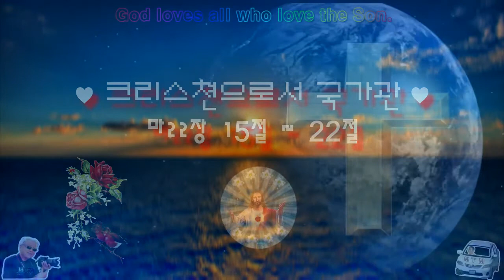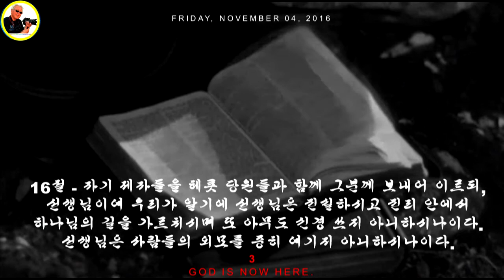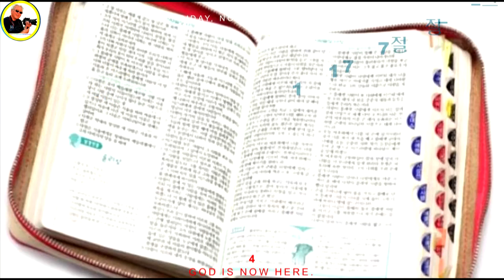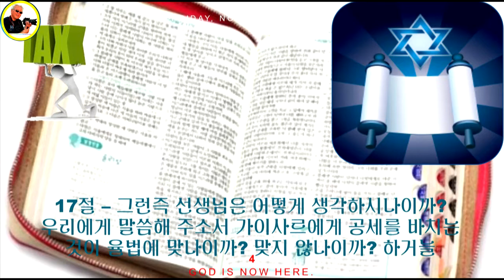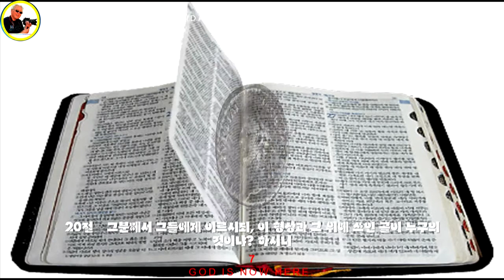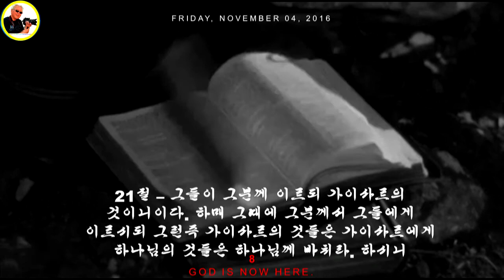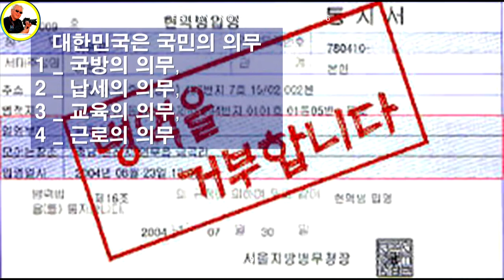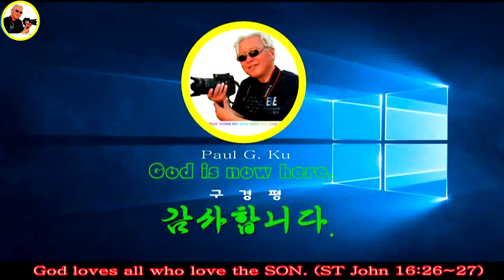마태복음 강의 92♥크리스쳔으로서 국가관♥마22장15절 ~22절♥Amen Christian Church♥구경평♥MTM TV